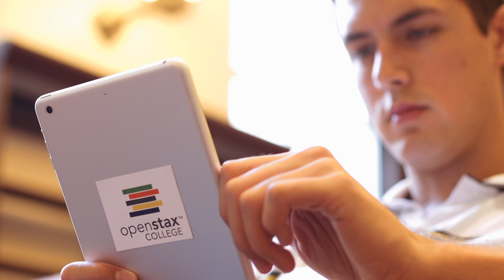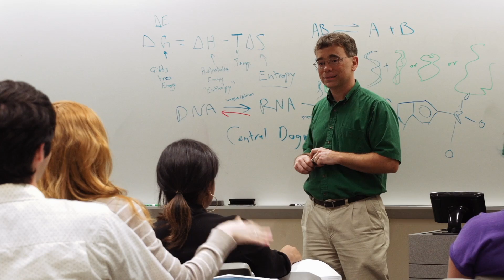OpenStax developing textbooks that deliver personalized lessons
Rice University-based nonprofit OpenStax, which has already provided free textbooks to hundreds of thousands of college students, has launched a $9 million effort to develop free, digital textbooks capable of delivering personalized lessons to high school students.